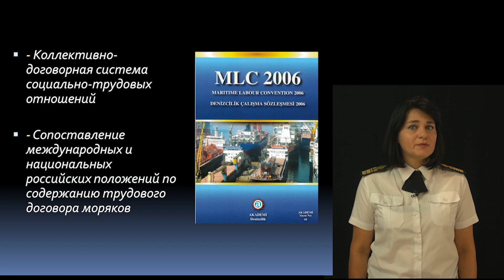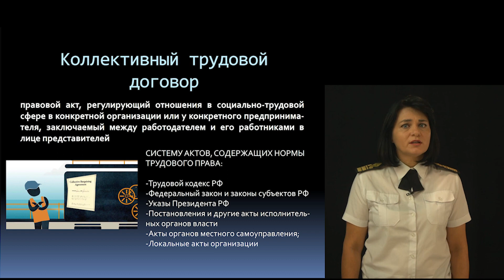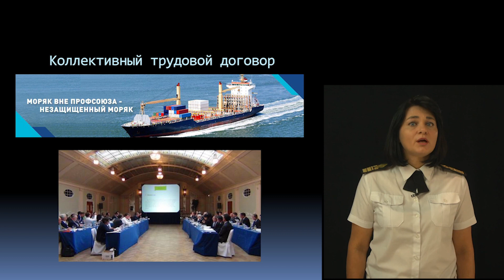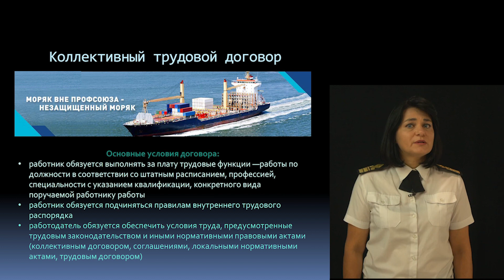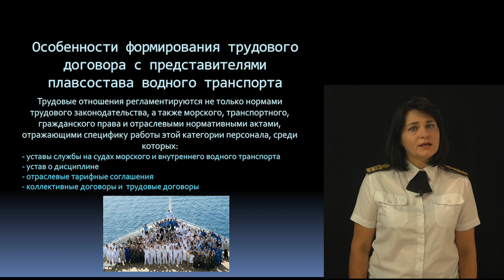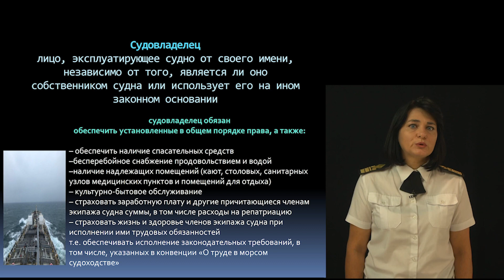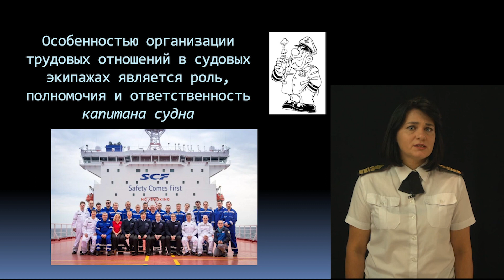4 ОСОБЕННОСТИ ФОРМИРОВАНИЯ ТРУДОВЫХ ОТНОШЕНИЙ РАБОТНИКОВ ПЛАВАЮЩЕГО СОСТАВА СУДОВ МОРСКОГО ФЛОТА